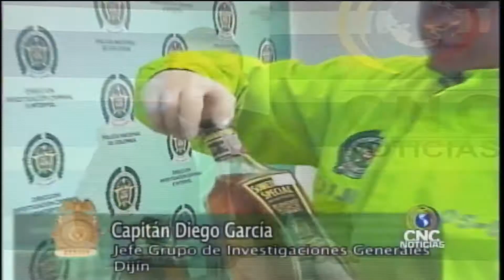Tenga Cuidado En Esta Época Navideña Con El Licor Adulterado